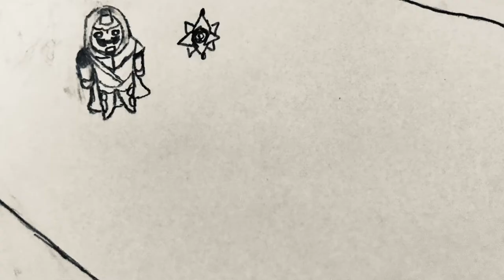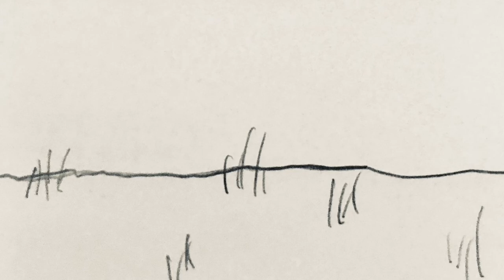“Destiny” Animatic Short Film: Cayde-6 In The Vault of Glass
An animatic short film based on the game “Destiny”. It follows the newly-risen guardian Cayde-6 on his first mission: exploring the unknown Vault of Glass.

Hey, everyone. I know my four subscribers may be confused as to why I stopped uploading for a few months, and this new short is the reason. At the beginning of April, I decided to make another short film because, why not? I was also in the mood to make something action related just to see how I’d do, so I decided to create a sort-of proof-of-concept for a Destiny script I’ve been working on named “Way of the Gunslinger”. This short is an excerpt of one of the first set pieces (minus the dialogue), showing his complicated relationship with exos, the Vex, and the start of his friendship with a fellow guardian named Andal Brask. It took me slightly less than 3 months to finish this, and while it’s not perfect by any means, I’m proud of the work I did. So, please enjoy the short film and give any feedback you can!

“The Tribulation” - From the Destiny Official Soundtrack

“Temptation” - From the Destiny: Shadowkeep Official Soundtrack

“Untold Legends” - From the Destiny Official Soundtrack